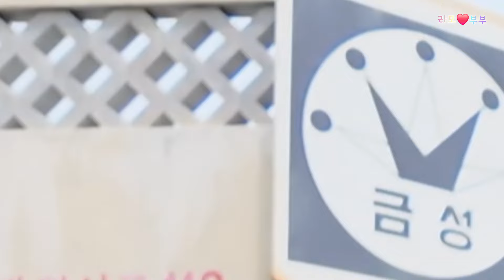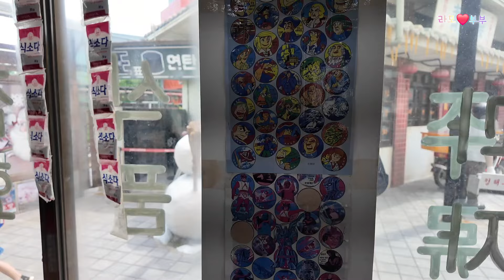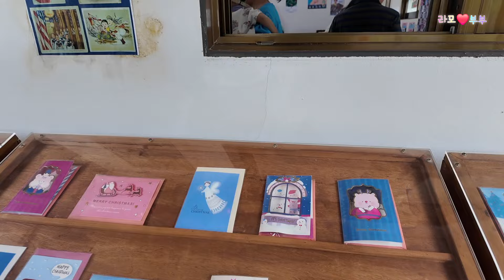상황극에 진심인 아기